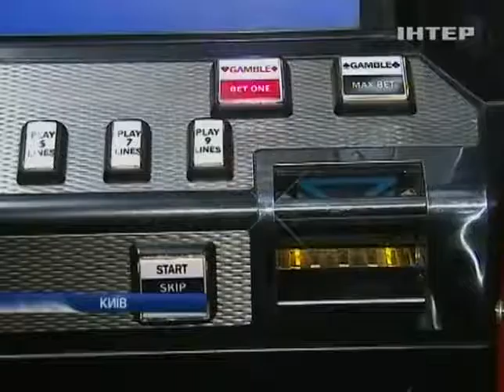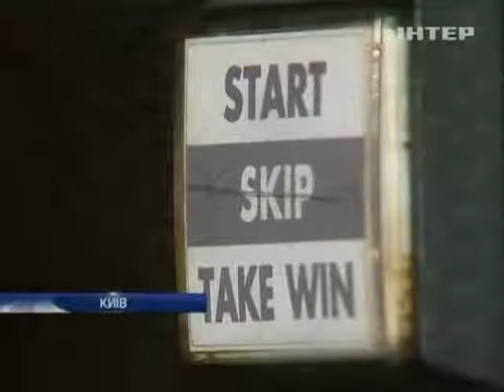В Украине продолжают подпольно работать залы игровы...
В Украине продолжают подпольно работать залы игровых автоматов - Новости. День - Интер - 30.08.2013

In Ukraine continue to underground work for halls of slot machines news. Day - inter - 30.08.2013